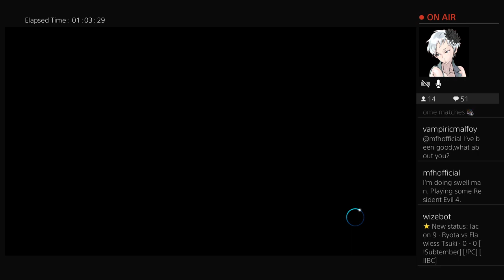lacon® {MBTL} 9💵 ft. Matter Jacker, Ryota Kousaka, Anew, ZennyTG and Azure UnderNight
A huge irl hosting setback turns into a rather strong blessing of Melty community opportunity. co-commentary w/ 7 Mystic Suns, NoirKami and ZennyTG

Your watching the Iacon Battle Circuit®, a series of mid-high lvl competitions hosted and occasionally funded by the founder: Rodimus Prime™

0:00 = Late start time// Bracket restructure

The start time getting detailed was a setback made difficult to adjust w/o possibly rescheduling. Due to an untimely setback and emergency earlier in the afternoon/evening, I

2:19 = We have Co-commentary trio tonight!!

8:10 = RS | RyotaSenju / Kousaka {Micheal Roa} vs. Nights888 { Ciel }
19:00 = brackets are set
20:38 = Matter Jacker { Hisui } vs Anew / Saint00 { P.Ciel }
28:59 = Match Dispute • The stability is challenged?
29:30 = rerun the last match • latency dispute
32:40 = Anew vs Matter Jacker • Back at 2 - 0

36:33 = Azure_UnderNight { Ushiwakamarus } vs. Matter Jacker { Hisui }
52:34 = Jake Sells21 { Red } vs. Nights888® { Ciel }
59:45 = Matter Jacker [ Hisui ] vs. ZennyTG® [ Aoko ]
1:15:00 = Top 8... continues...

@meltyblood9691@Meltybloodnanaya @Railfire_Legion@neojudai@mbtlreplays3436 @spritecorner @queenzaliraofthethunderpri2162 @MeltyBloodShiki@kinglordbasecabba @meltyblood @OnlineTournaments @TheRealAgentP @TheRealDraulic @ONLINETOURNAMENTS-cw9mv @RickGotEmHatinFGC